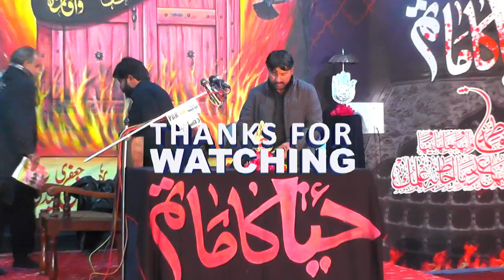Haya ka Matam=Zakir Tauqeer Abbas-6-January-2023-Rialway Road LALAMUSA=13